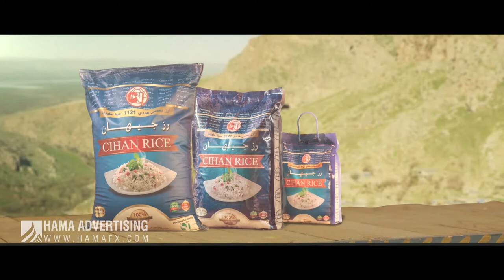Cihan Rice - For Your Loved Ones